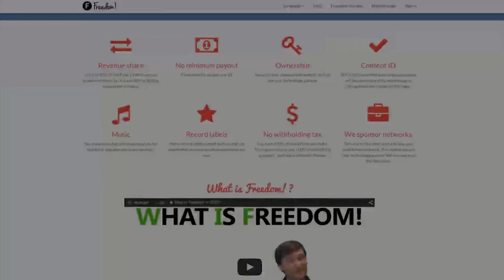★ FALLOUT SHELTER APP GAME! ➜ Impulse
Fallout Shelter is a super fun app game adapted from the concept of the Fallout games!

▼ Links

▼ Heartbeat

▼ Freedom!

▼ Music